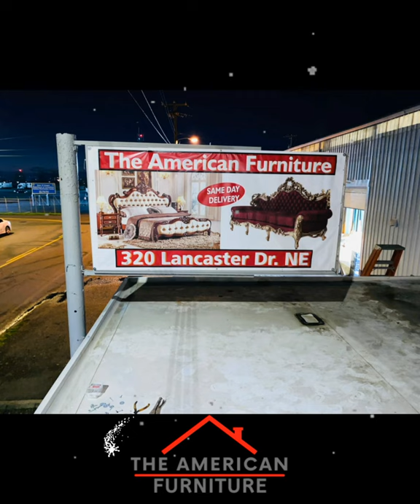😍The American Furniture Store Salem Oregon Amazing Furniture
Come Check us out today at:

320 Lancaster Dr NE Salem, OR 97301

Featured Entryway & Mudroom Furniture

Store Name - The American Furniture.                                   Location - 320 Lancaster Drive NE Salem 97301.                                    Hours -7 days ( 10am - 8pm )

halloween super sale halloween custom furniturefactory furnituresale furniture